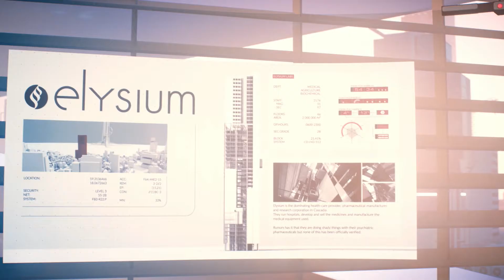A SIMPLE FREERUN INTO ELYSIUM | Mirror's Edge Catalyst #3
Going into a place called Elysium Labs in a city like Glass already seemed like a bad idea on paper. I can confirm it's as bad as I thought it would be.
[MY AUDIO IS IN THE VIDEO THIS TIME!]

The Outro is from the Matt Fox Experience album by the amazing Michael Spadavecchia